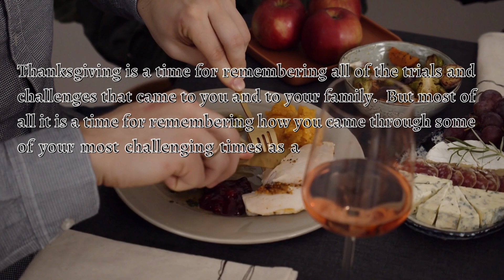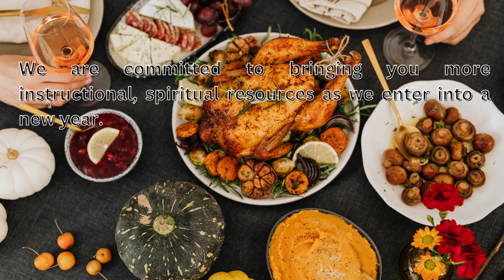Happy Thanksgiving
Our REKISM Studios(Reeves, King, Smith) family wishes you blessings, peace and well being in every aspect of your lives.  We wish our church a happy Thanksgiving.  Families live, struggle and grow together.  Non of us are perfect and all are seeking to overcome something but what makes us family is the fact that we stand by one another understanding that most of what separates us is merely our perspective.  None of our perspectives are the totality of truth but families, through love try to see from a common ground.  HAPPY THANKSGIVING!!